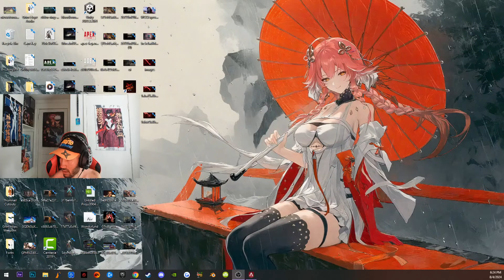Apex Legends Ranked Rumble is a Disaster !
Gameplay Game: Grim Hope in development

Steam: iTzI2eloaDz

PC Specs:

GPU: NVIDIA GeForce RTX 3070
CPU: Intel(R) Core(TM) i5-10400F CPU @ 2.90GHz
Memory: 16 GB RAM (15.89 GB RAM usable)